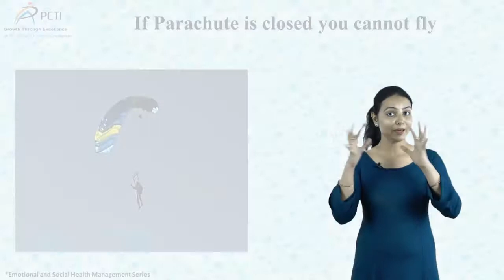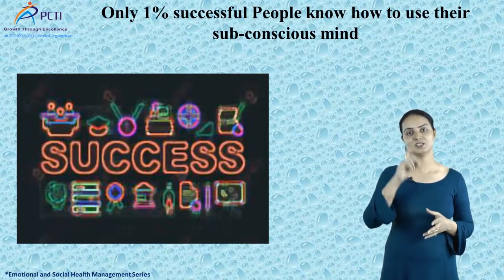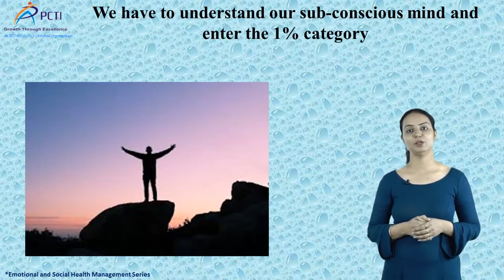What 99 Percent People Don't Do